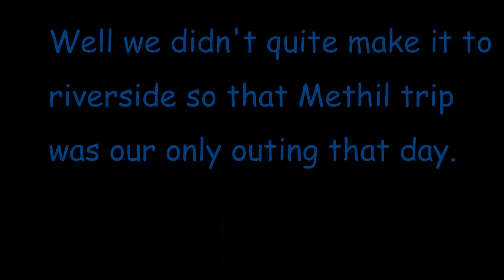Methil docks 19 07 2021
This video is about a trip we had to Methil docks i'm afraid there isn't much in the way of fish in it. If you like Long spined sea scorpions this is for you. For info these fish look evil and dangerous but the are not, they do not sting are not poisonous in any way. This proves that even good anglers have bad days but as long as we  re catching something we are happy.